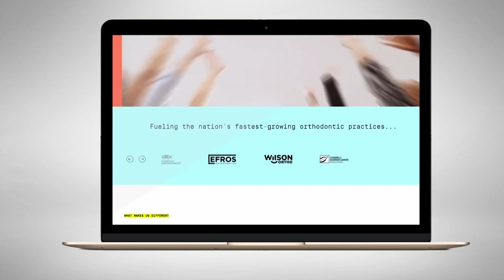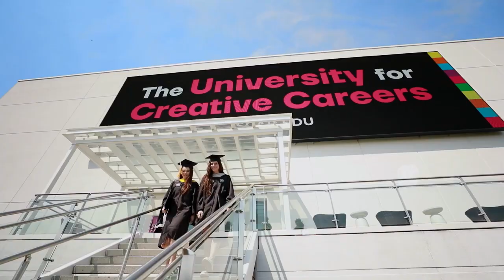He Makes $800k/mo with SMMA: Here’s How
1) Check your Spam Folder
2) If it isn’t there, follow these steps FREE 1-HOUR SMMA TRAINING

This video features Keaton Walker interviewing Luke Infinger, the Co-Founder and CEO of HIP Creative, who has acquired Orthopatients, Keaton's marketing agency.